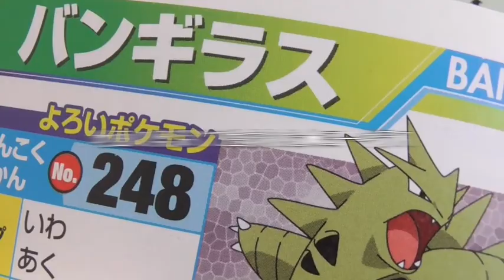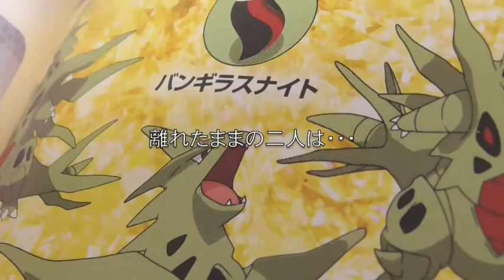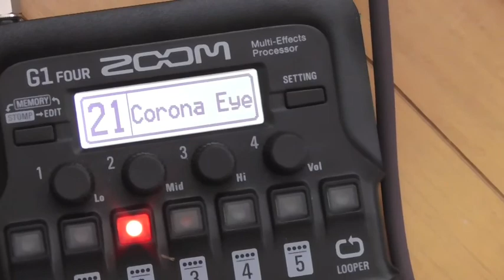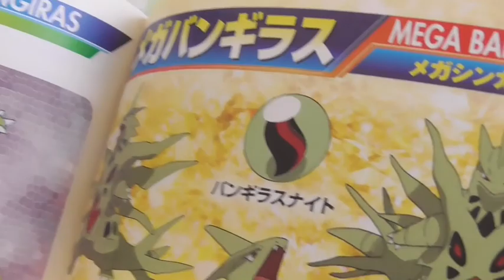バンギラス★ナイト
ポケモン　いわタイプ　バンギラスのテーマソング
Stay Sweet Home! Vol.6 「バンギラス★ナイト」羊羹ボーイズ